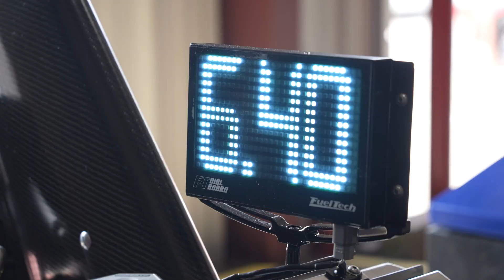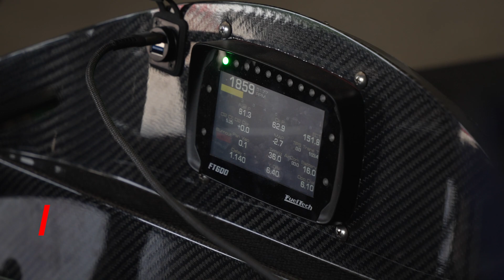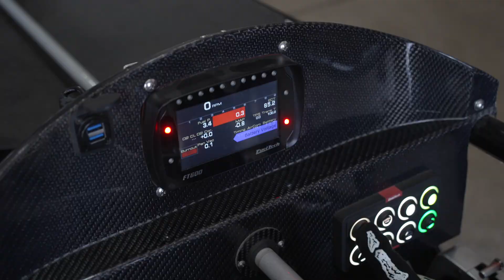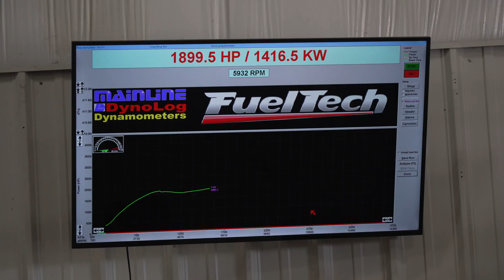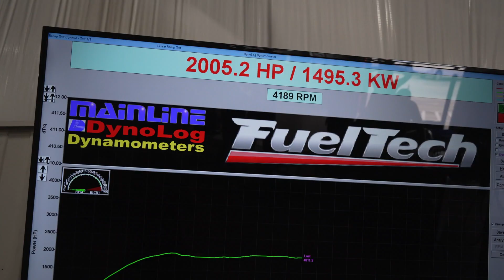NHRA Top Dragster makes over 2000HP! | Prescott Dean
We had Prescott Dean come by the our shop to get his Top Dragster looked over and tuned from scratch! This Mullis Dragster has a Procharged 540 Big Block sporting our FT600 EFI System, Smart Ignition Coils, FT Dial Board, and many more FT Products!

Check out how the day went!